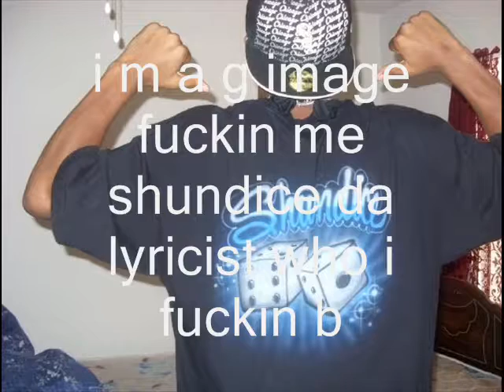Gorilla Zoe Waddle: gone wrong as hell freestyling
diary queen high blowed fucking up all dat shit and got caught all on da same song